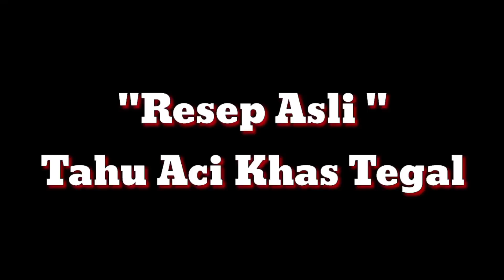Mantap..!!! Gak Pelit ilmu..Resep Asli Tahu Aci Khas Tegal, Langsung dari Pedagang..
Mantap...!!! Gak Pelit ilmu...Resep Asli Tahu Aci khas Tegal. Langsung dari pedagang.. Trik aci tetep menempel pada tahu

Bahan
Bawang putih 4 siung dan kemiri 3biji, garam 1 sendok dihaluskan
Bumbu kaldu 1 sendok
Untuk ukuran tepung tapioka masing masing 1/2 kg
Air segayung, langkah pertama masukan seluruh bahan terkecuali tepung, aduk aduk hingga semua tercampur, lalua masukan tepung selanjutnya uleni hingga kalis, sesudah kalis tempelkan adonan aci ke tahu dengan merekatkan hingga semua selesai langkah terakhir di goreng selamat mencoba yah..

NB : goreng di api besar